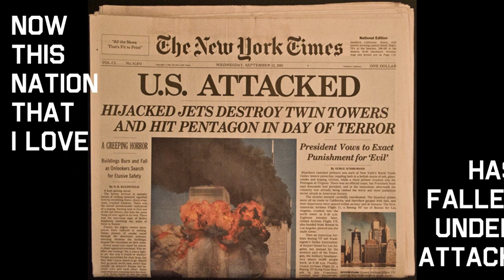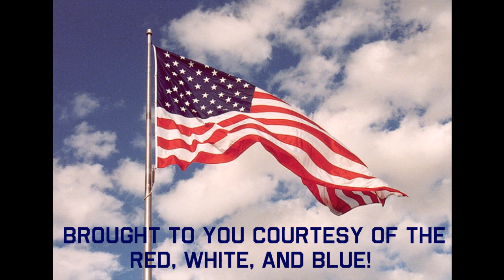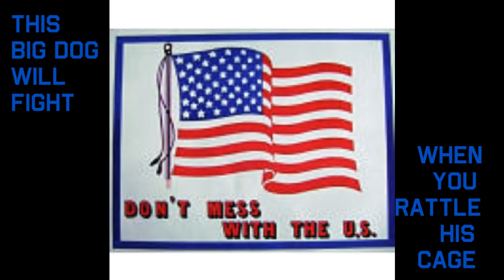9/11 Tribute - Courtesy of the Red White and Blue by Toby Keith (lyric video)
A video made to honor America and September 11th, to the song "Courtesy of the Red White and Blue" by Toby Keith. All who lost their lives, and their families - you are forever in our hearts. Thank you to everyone protecting this great country, and God bless America!

Please no rude comments. Respect the souls who lost their life, and the men and women defending the US.

I do not have copyright on any material used.